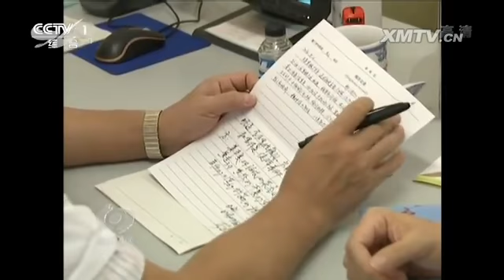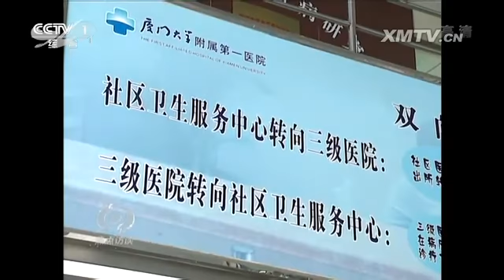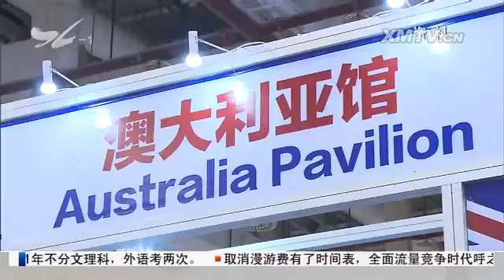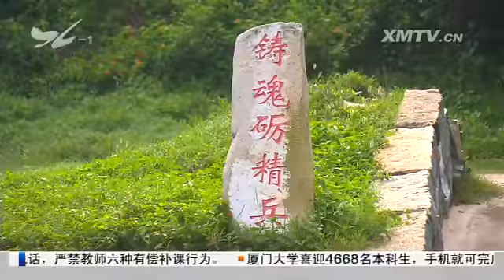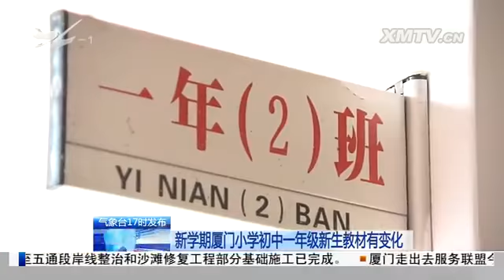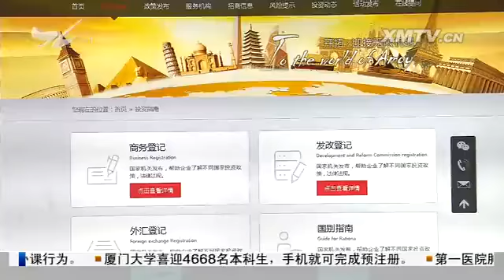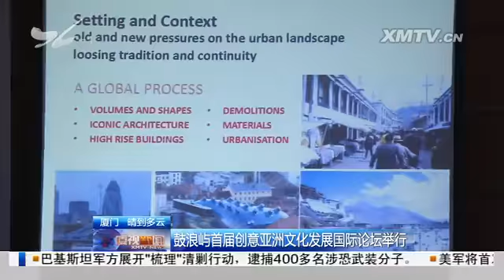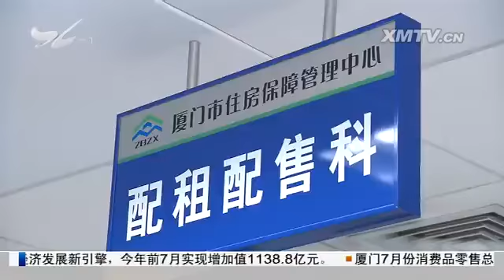厦视新闻 2016.8.24 - 厦门电视台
央视《焦点访谈》栏目点赞厦门分级诊疗制度

　　第十九届投洽会9月8日在厦门举行：融入国家战略 引领投资风向

　　深深角屿情（下）：铁骨铮铮角屿人 一生骄傲戍岛兵

　　新学期厦门小学生教材有变化：首次使用"部编本"

　　厦门大学8月24日迎来4668名大一新生

　　环岛路岸线将添新景点 市民游玩将有新去处

　　厦门走出去服务联盟成立 保驾护航厦企海外投资

　　鼓浪屿首届创意亚洲文化发展国际论坛举行

　　2015年第二批保障性租赁房下周二选房：供选房源1818套

　　（新媒体编辑：李佳）